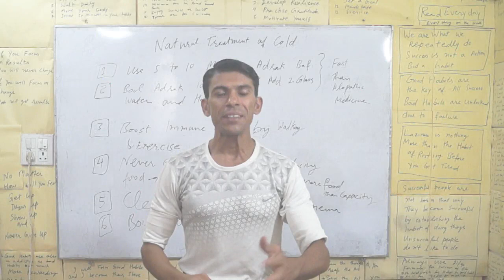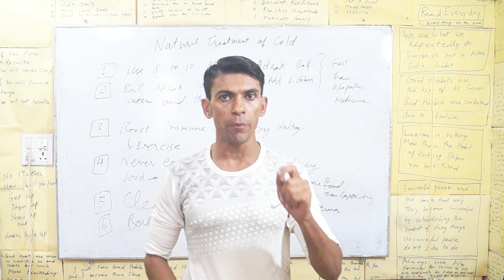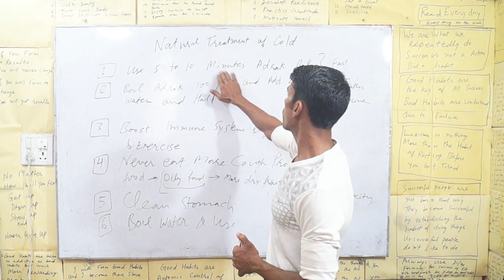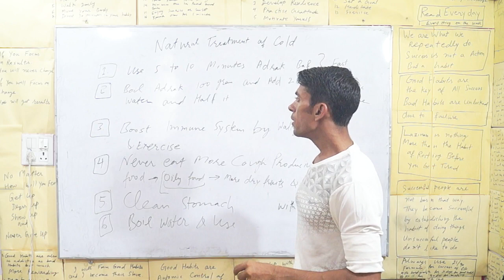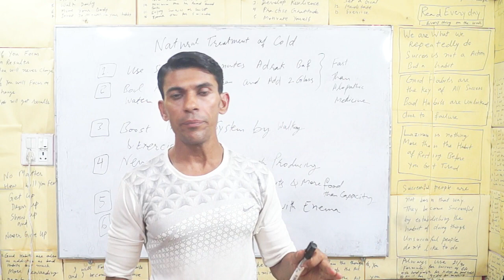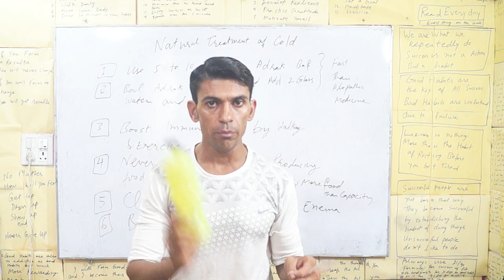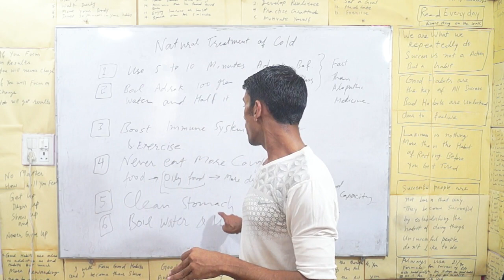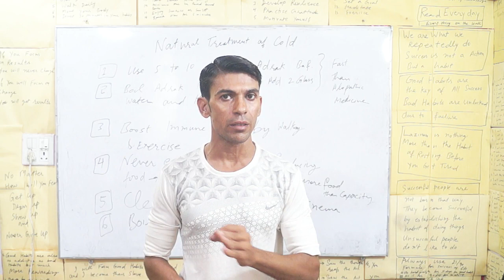Natural treatment of Cold - Dr. Vinod Kumar | Hindi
If you want to get natural treatment of Cold, follow its simple natural steps without eating any allopathic medicine.
1. Use adrak bhaf
2. Drink adrak hot water
3. Walk long and exercise daily
4. Clean stomach by enema